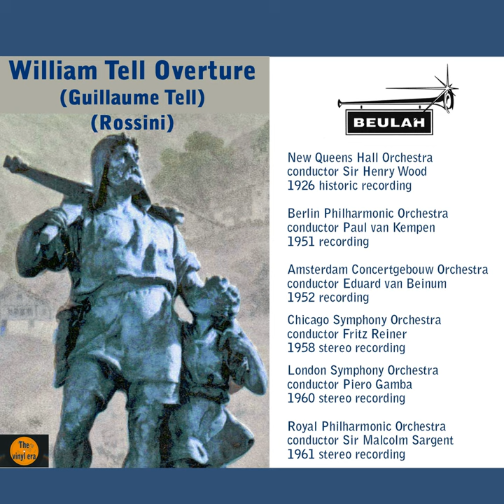William Tell Overture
William Tell Overture · Paul van Kempen · Berlin Philharmonic Orchestra · Gioachino Rossini